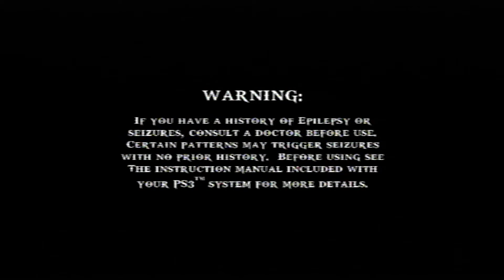God of War Origins Collection Demo Part 1 of 2 (PS3)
Here's the new God of war collection that they are coming out with, I hope you enjoy the video.